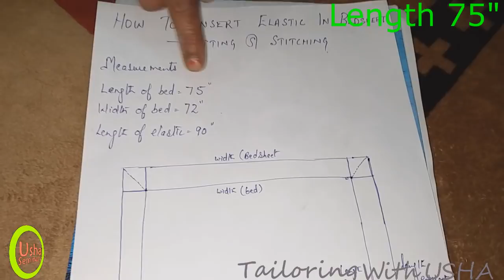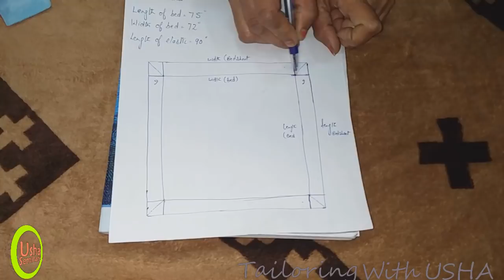How To Make Perfect Bed-sheet | Insert Elastic In Bed-sheet DIY - Tailoring With Usha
Learn the simplest way of making a perfect bed-sheet with "Tailoring With Usha". Full video on how to insert elastic in bed-sheet in a easy and professional way.